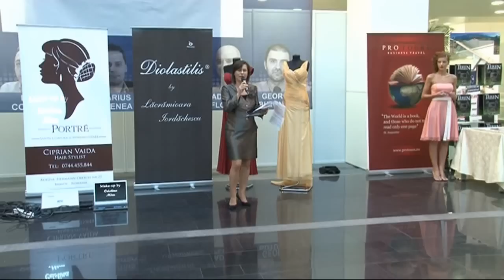Prezentare de moda Diolastilis la Brasov Business Days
Prezentare de moda Diolastilis la Brasov Business Days.avi